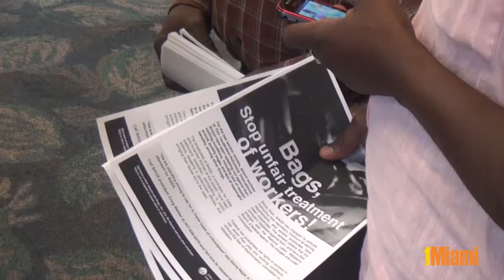Ft Lauderdale Airport Workers Action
On Aug 9, 2013 Ft Lauderdale Airport Workers and community members gathered to take a stand for living wages, respect and dignity. Airport Worker Marco Gattereau lost his job right before the demonstration and shares his story.